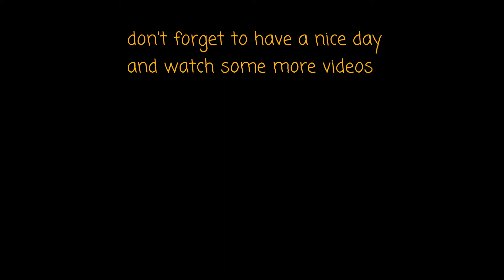Destiny Warfare review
This is a new game on the google play store kinda like Destiny...you know just not as good.